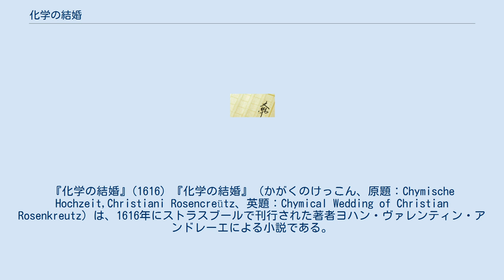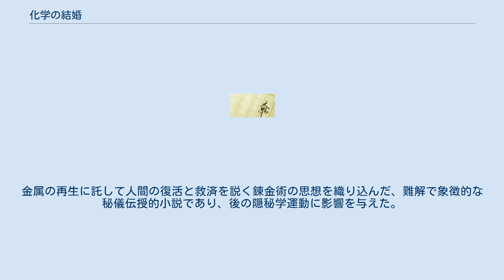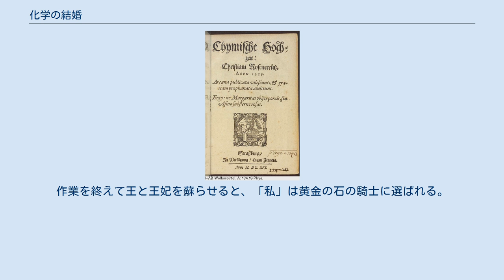化学の結婚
クリスチャン・カバラ
クリスチャン・ローゼンクロイツ
『化学の結婚』(1616) 『化学の結婚』（かがくのけっこん、原題：Chymische Hochzeit,Christiani Rosencreütz、英題：Chymical Wedding of Christian Rosenkreutz）は、1616年にストラスブールで刊行された著者ヨハン・ヴァレンティン・アンドレーエによる小説である。
薔薇十字団の開祖クリスチャン・ローゼンクロイツを主役とした小説であり、薔薇十字団の基本文書の一つ。
アンドレーエは、本作の著者はローゼンクロイツ本人であり、自分は単なる刊行者であるという体裁を装っている。
 本作が刊行される以前の1614年にカッセルで刊行された著者不明の『全世界の普遍的かつ総体的改革』の付録冊子『薔薇十字の名声』（Fama Fraternitatis）によって、15世紀の伝説だった秘密結社「薔薇十字団」が存続していることが暗示されていた。
そうした背景から、伝説的な人物の書いた幻の書として耳目を引いた。
 『化学の結婚』の化学とは錬金術を意味し、薔薇（東洋の叡知）と十字（キリスト教）を結びつけた薔薇十字団の教義に沿って、天地創造の7日間を模した章構成となっている。
金属の再生に託して人間の復活と救済を説く錬金術の思想を織り込んだ、難解で象徴的な秘儀伝授的小説であり、後の隠秘学運動に影響を与えた。
 ある日、ローゼンクロイツ（「私」）は、王の結婚式に招待される。
道中で4つに分かれた道に遭遇するが、鳩と鴉の働きにより正しい道を選択し、城にたどり着く。
招待客は、結婚式の客にふさわしいかどうかを試す試練を受ける。
ほとんどの客は試練に合格できなかったが、「私」は簡単に合格した。
 「私」が城内を探索していると、地下で偶然女神ウェヌスの裸を見てしまう。
 祭壇での儀式により首を刎ねられた王達を蘇らせるため、「私」達はオリュンポスの塔で作業を行う。
作業を終えて王と王妃を蘇らせると、「私」は黄金の石の騎士に選ばれる。
 城に戻ると、ウェヌスの姿を見た者がいることを告げられる。
「私」は自白し、門番に従事するという罰を受けることになる。
にもかかわらず、私は故郷に帰ることができた（罰を逃れた理由については明かされていない）。